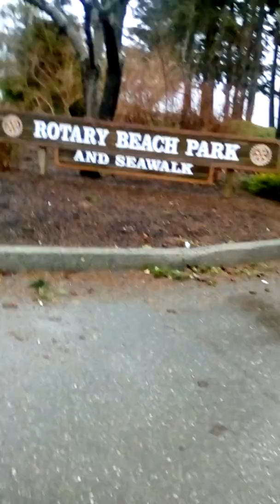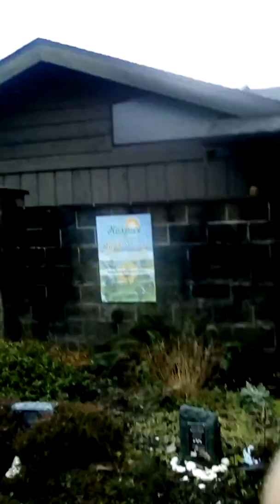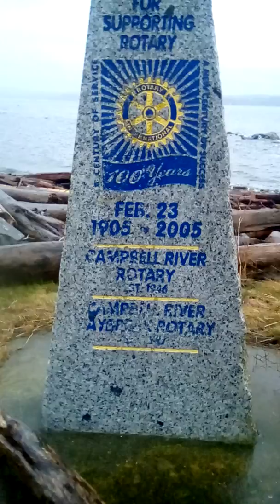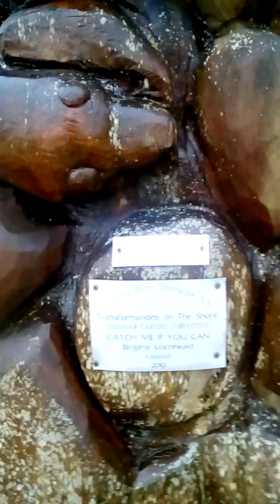Rotary Park in Campbell River BC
I look at the memorial garden & chainsaw carvings